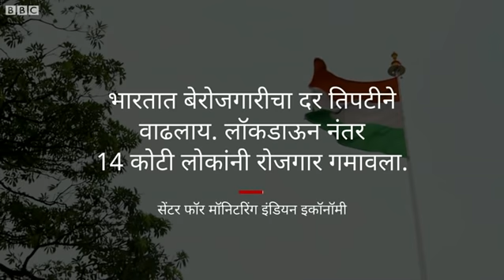कोरोना महाराष्ट्र : भारतात लॉकडाऊनमुळे तरुणांना नोकरी जाण्याची चिंता का वाटतेय? (BBC News Marathi)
भारतात  लॉकडाऊनमुळे काही अत्यावश्यक सेवा सोडल्यास अनेकांचं काम ठप्प झालंय. काहीजणांचं तर एका रात्रीत हातचं काम गेलं. बीबीसीने तीन तरूणांशी बातचीत केली. त्यांना आपल्या भविष्याबद्दल काय वाटतंय हे बीबीसीच्या प्रतिनिधी निकिता मनधानी यांनी जाणून घेतलं.